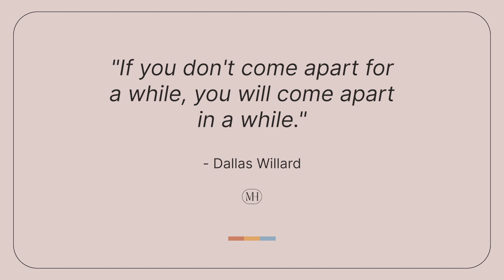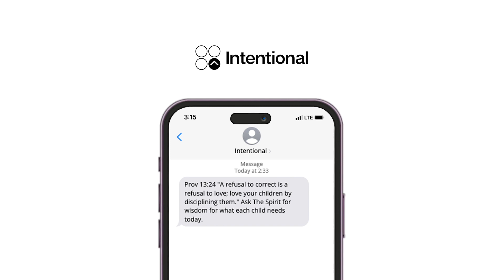Church Hurt, Parental Repentance, and Emotions lived out in our Bodies (Q+R)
Brook, Elizabeth, and Phil are here today to answer more of your questions. They cover three that range from how to align our bodies and emotions with the truth that our hearts already know, what true repentance looks like as a parent who wants to teach it to your children, and how to navigate church hurt. With each of these questions, they dive into scripture and practical wisdom that has helped them in their personal and parenting journeys. Enjoy!

Scripture:
Phil 4v8-9
Romans 8v1 Acts 26
2 Corinthians 7v8-12
Hebrews 10v25
Deuteronomy 12v5

Book Recommendations:
Your Best Self and Boundaries for Your Soul by Dr. Alison Cook

Speaking events:
Forest Home Family Camp  June 23-29

Grab a copy of our book:
Raising Passionate Jesus Followers (Now available in audiobook!)